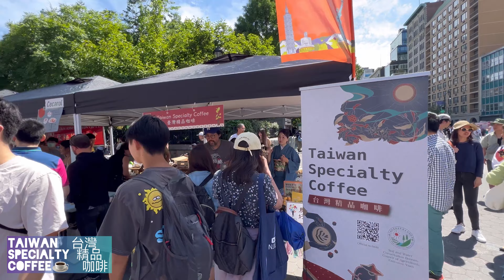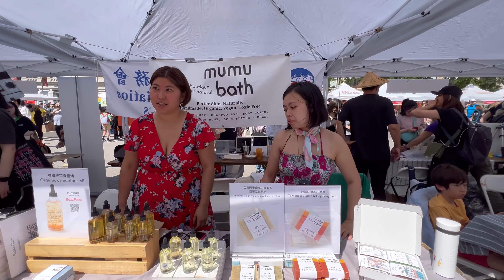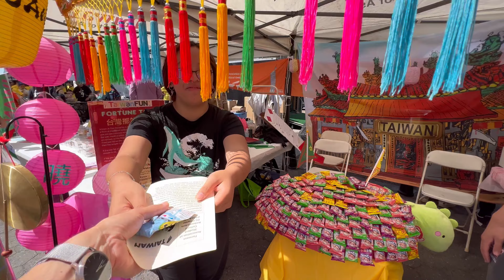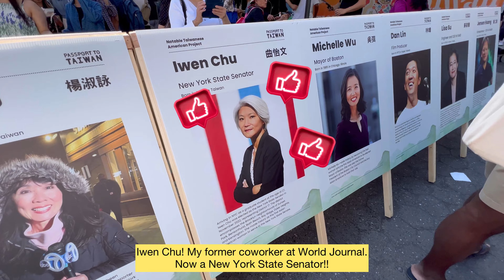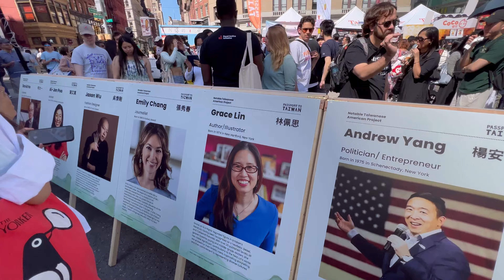[4K] "NYC Walk Passport To Taiwan 2023🇹🇼" Have a taste of Taiwan in New York City🗽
00:00 Been a long time meet up! 🥳
00:12 Exploring begins! 🤩
00:52 Taiwan Specialty Coffee ☕️
01:25 Savory Rice Pudding 🍚
02:31 Meat Rice Dumpling
03:08 Handmade Soap 🧼
03:42 Lin Shih-Pao 👨‍🎨
04:12 Islanders: Compound Playground performance 💃🎻
06:26 Paper Art ✂️
06:50 Hakka Leicha 🍵
07:42 Keep Taiwan Free 🕊
08:00 A little question about Taiwan 🇹🇼
09:15 Dracula Lollipop 🐷
09:45 Ice Cream Burrito 🌯
11:38 Taiwanese Wall of Fame 🥇
12:50 QQ Balls 🍠
13:21 A-Pou's Taste BBQ Squid 🦑

filmed location: Union Square, NYC
filmed date: May 28, 2023